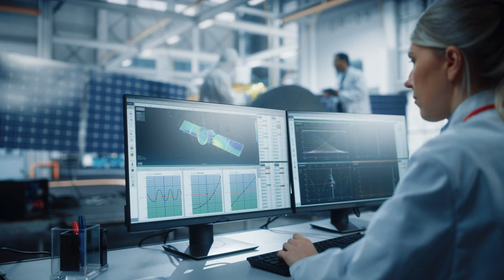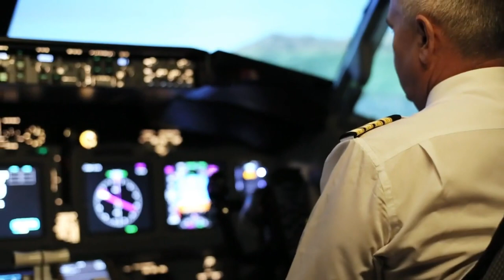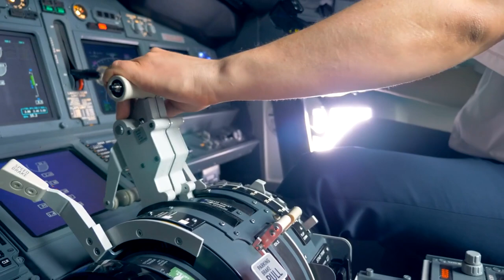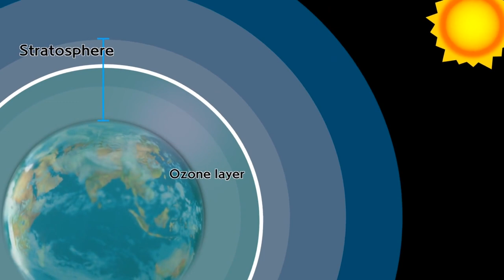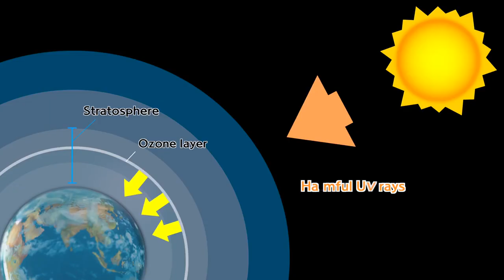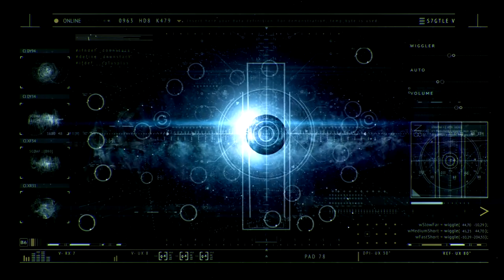Cosmic Threats: The Top 3 Dangers from Space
There are many cosmic threats that endanger the Earth. This video unveils the most dangerous ones.

Consider
The Awakening. A novella I wrote.